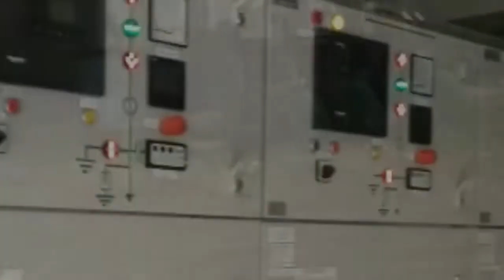Campania de irigatii a inceput si in judetul Iasi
Campania de irigatii a inceput si in judetul Iasi, in Amenajarile Sculeni-Tutora-Gorban și Tabara-Trifesti-Sculeni.